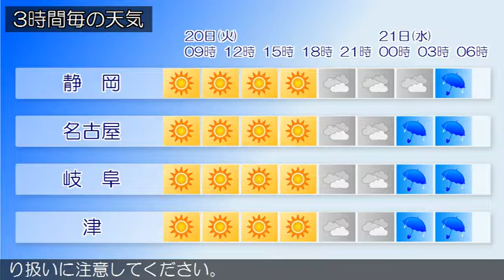2017/06/20 東海地方の天気予報 朝